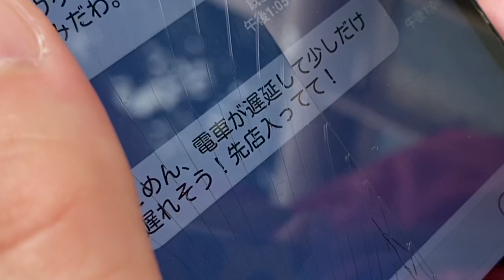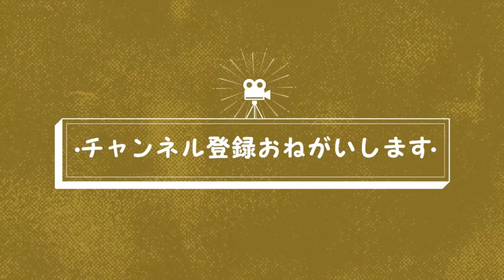#187 【ショートショート】やさしい嘘3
是非他の動画もチェックしてください！
応援よろしくおねがいいたしますー！！